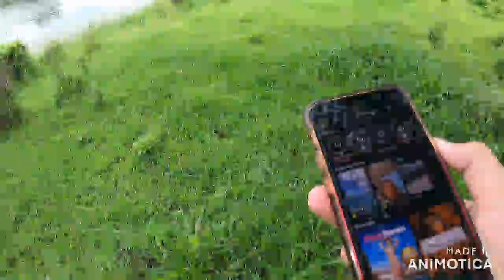Frog fishing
catching fish on a frog. using a shimano slx dc reel and shimano slx rod. also using a booya pad crasher